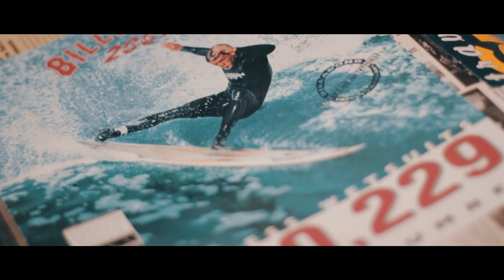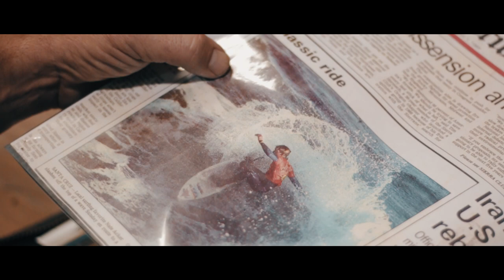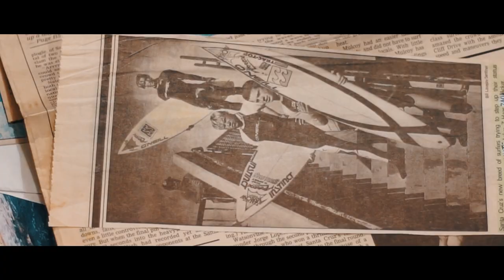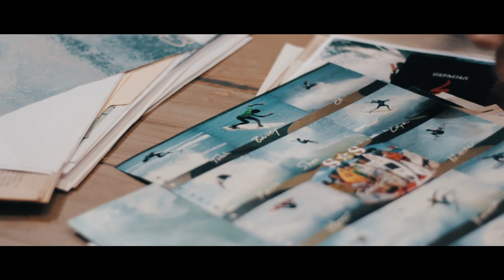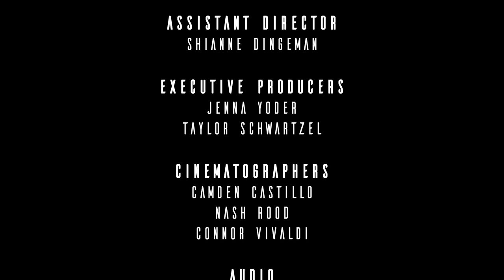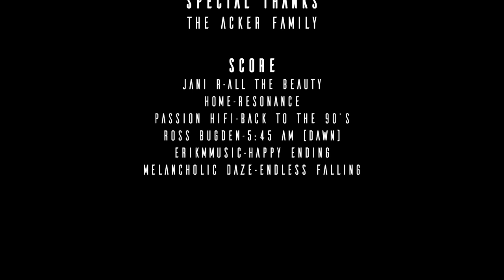Free - A Surf Documentary